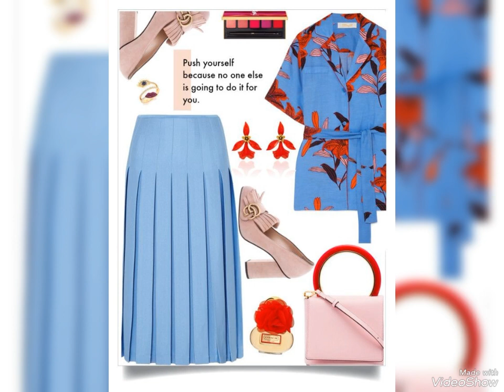UK style fashion outfits with bags heals..